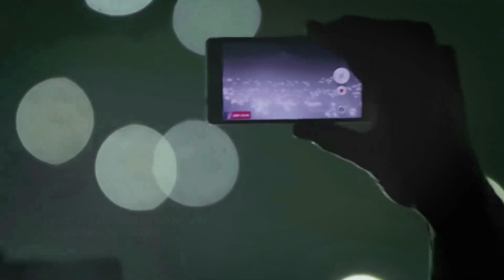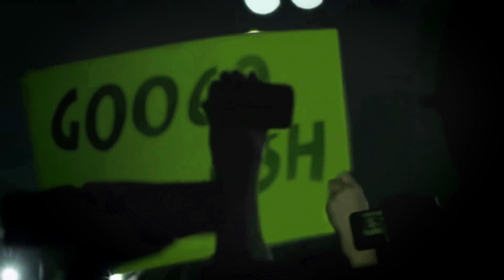GOOGOOSH - MONAJAT (PMC ARTIST)